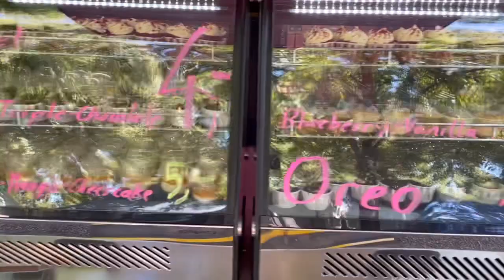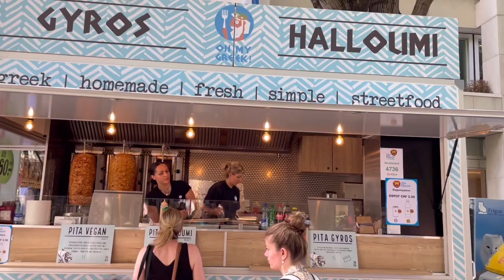Ep.13 ซูริกแฟร์ ปิดเมืองฉลอง ZURICH FAIR 2023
ในสุดสัปดาห์ที่ 2 ของเดือนกรกฎาคม แขก 2 ล้านคนจะพากันไปตามถนนเลียบ Limmat และรอบแอ่งทะเลสาบ ซึ่งปกติจะมีรถยนต์ รถราง และรถประจำทางสัญจรไปมา

นอกจาก «Giant Chilbi» ซึ่งมีชื่อในภาษาสวิสเยอรมันว่างานนี้แล้ว ยังมีอัฒจรรย์ที่มีสินค้าพิเศษจากทั่วทุกมุมโลก สิ่งมหัศจรรย์ไม่ได้เกิดขึ้นเฉพาะในใจกลางเมืองเท่านั้น แต่ยังเกิดขึ้นบนท้องฟ้าเหนือเมืองซูริคด้วย การแสดงดอกไม้ไฟประกอบเพลงที่น่าตื่นตาตื่นใจสองนัดในเย็นวันศุกร์และวันเสาร์เป็นหนึ่งในไฮไลท์ของงานที่ยิ่งใหญ่เนื่องจากขนาดและความสวยงาม

7-9 July 2023

On the second weekend in July, two million guests take to the roads along Limmat and around the lake basin. There are usually cars, trams and buses that roam around.

In addition to the «Giant Chilbi», whose name in Swiss German means this event. There is also a grandstand with special products from all over the world. Miracles don't just happen in the city center. It also happened in the sky above Zurich. Two spectacular musical fireworks displays on Friday and Saturday evenings are among the highlights of the grand event due to their size and beauty.